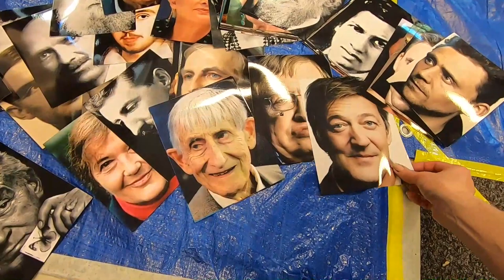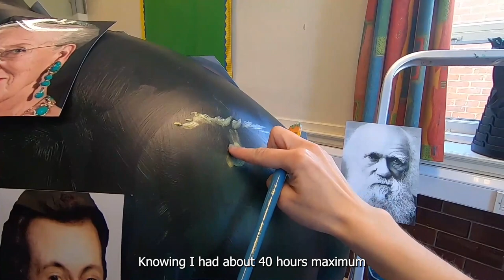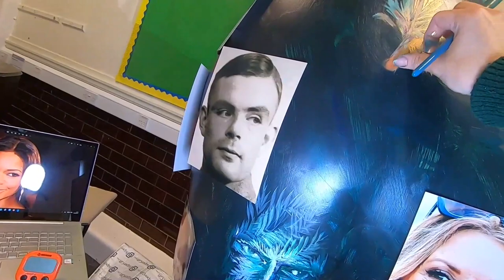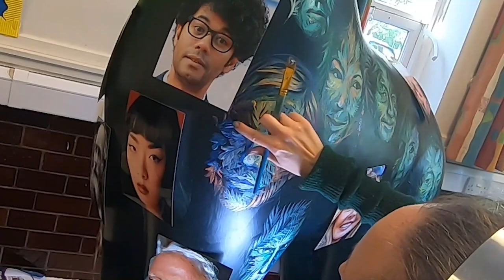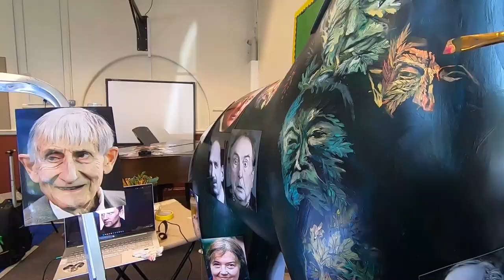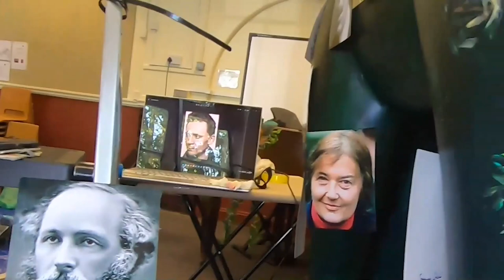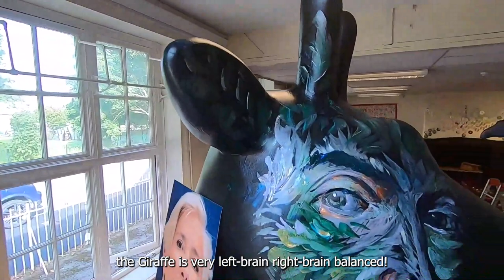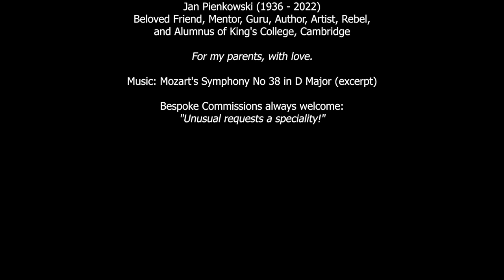Alumni in the Leaves - Grandifolia Camelopardalis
Alumni in the Leaves
Grandifolia Camelopardalis

created for Cambridge Standing Tall art trail, 2024

Artwork by Loïs Cordelia March Sep 2023
GoProArt Film by Loïs Cordelia 2024
LoisCordelia.com

raising funds for:
Break.

Wild in Art
wildinart.co.uk

Trail runs: 21st March - 2nd June 2024

Location of Grandifolia Camelopardalis: Trinity Street

Special thanks:
Lisa Holt, Eleanor Edge, Peter Marron, Rosalind Harrison

Venue:
Cambridgeshire Music

In Memoriam
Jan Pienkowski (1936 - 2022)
Beloved Friend, Mentor, Guru, Author, Artist, Rebel,
and Alumnus of King's College, Cambridge

For my parents, with love.

Bespoke Commissions always welcome:
"Unusual requests a speciality!"

GoPro Film by Lois Cordelia